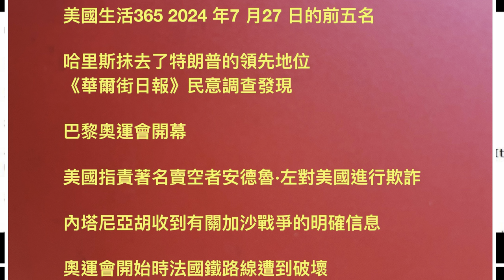5大新聞要點(華語):卡馬拉·哈裡斯民調？著名做空者安德魯造假，巴黎奧運令人擔憂，內塔尼亞胡訪美......更多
大家好，歡迎收看我頻道的新節目《今日五強》。我是來自 American Life 365 的 Charles，我很樂意與您分享我在美國的生活。我製作了數百個影片來分享我在園藝、家庭維修和保養、汽車維修和保養以及環遊世界方面的經驗。最近我還為這個頻道添加了新聞和政治討論。希望您喜歡這些影片。這不需要您花費任何成本，但對我來說，非常感謝您的慷慨支持、鼓勵和評論。

哈里斯抹去了特朗普的領先地位《華爾街日報》民意調查發現
巴黎奧運會開幕
美國指責著名賣空者安德魯·左對美國進行欺詐
內塔尼亞胡收到有關加沙戰爭的明確信息
奧運會開始時法國鐵路線遭到破壞

《華爾街日報》的一項新民意調查顯示，卡姆拉·哈里斯和唐納德·川普之間的總統競選基本上是平手，該民意調查顯示哈里斯在非白人選民中對她的支持，並且對競選的熱情大幅增加在民主黨人中，在兩人對決中，前總統以49% 比47% 領先現任副總統，但誤差範圍在正負3.1 個百分點之內，川普本月稍早領先拜登總統6 個百分點, 拜登總統退出競選並支持哈里斯。

2024 年 7 月 27 日巴黎，巴黎奧運開幕式在河上盛大開幕儘管大雨淋濕了河岸上的30 萬觀眾，首都耗資90 億美元的盛大演出巴黎仍繼續進行了一場壓倒性的法國巡演，這場巡迴歷時數年，舞者們沿著聖河岸踢著舞者Lady Gaga 走下金色的樓梯河濱宮殿的窗戶上出現了與約瑟芬·貝克和被斬首的瑪麗安托瓦內相呼應的歌舞表演場景，這場長達三小時的演出共有85 艘船上的200 多個代表團參加，在近四英里的賽道上經過一系列舞台，最後以激光錶演達到高潮，塞琳·迪翁( Seline Dion) 演唱的伊迪絲·P (Edith P) 在位於埃菲爾鐵塔中心的舞台上讓他更加愛不釋手。金牌，兩屆奧運柔道冠軍泰迪·裡納(Teddy Riner) 將聖火帶到了大鍋(The Cauldron)，比賽期間，乘坐熱氣球漂浮在埃菲爾鐵塔附近的貴賓看台上，乘坐熱氣球漂浮在耕作花園上空，聚集的政要包括法國總統伊曼紐爾·馬克宏、國際奧委會主席托馬斯·巴赫和美國第一夫人吉爾·拜登。

道瓊美國指控著名賣空者安德魯·左(Andrew left) 欺詐2024 年7 月27 日，聯邦檢察官週五指控著名賣空者安德魯·左(Andrew left) 欺詐，指控他經常對股票做出誇大或誤導性的陳述，以便從他的報告引起的價格波動中快速獲利。分析了股票市場的檸檬。是，洛杉磯大陪審團返回的一份起訴書指控左基本上是利用自己的名字和聲譽進行交易，宣布他的賭注並指定遠離股票交易位置的價格目標，在他的言論導致價格波動後，左迅速平倉了他的頭寸左翼律師詹姆斯·斯皮里斯表示，這些案件是基於有缺陷的理論，不公平地將他的客戶作為合法意見和交易活動的目標。展示了他的觀點。的報道的影響力，並導致其他人追隨他的賭注。

美國之行內塔尼亞胡收到關於加薩戰爭的明確信息7月27日20 24 以色列總理本傑明·內塔尼亞胡本週進入動蕩的美國政治舞台，希望通過向國會發表激烈的演講來提升自己的形象，並獲得兩國總統的支持拜登和唐納德·特朗普支持以色列對哈馬斯的戰爭，他在座無虛席的會議室內為以色列的戰爭行為辯護，引起了全場起立鼓掌，緩解了國內許多人的擔憂，即這位長期領導人可能會在美國人因華盛頓支持以色列而存在分歧的情況下吸引錯誤的關注。領導人的明確信息，戰鬥讓我們達成協議，這樣我們就可以停火結束戰爭，民主黨預期的總統候選人副總統卡馬拉·哈里斯週四表示與內塔尼亞胡會面特朗普還敦促以色列領導人結束戰爭，我希望他盡快結束戰爭，這位前總統週五在接受福克斯新聞採訪時表示，這是自前總統以來兩人的首次會面離開橢圓形辦公室後，川普與內塔尼亞胡和其他人坐在佛羅裡達州馬爾拉戈莊園的一張桌子旁，表示他是唯一有能力阻止加薩戰爭蔓延到整個中東的人，如果我們贏了，那將非常簡單。解決，共和黨總統候選人很快告訴記者。

2024 年 7 月 27 日奧運會開幕之際，道瓊斯破壞活動襲擊了法國鐵路線 週五，在奧運會開幕式前幾個小時，法國鐵路網絡成為重大破壞活動的目標，導致多條高鐵線路的服務中斷。預計將持續數天官員表示，當地時間凌晨4 點左右，該國鐵路網周圍的三個站點發生了協調一致且針對性明確的火災，據稱縱火事件擾亂了從北部連接巴黎的高速線路的服務法國東南部和東部的「軍刀」部隊切斷並燒毀了信號電纜，需要花費數天的時間進行費力的修復。各種威脅而設立的全面安全拉網遭到了令人震驚的突破。

搜尋引擎優化關鍵字

1.卡瑪拉·哈里斯
2.巴拉克·歐巴馬的背書
3. 米歇爾‧歐巴馬的支持
4.卡馬拉·哈里斯競選總統
5. 川普暗殺企圖
6. 伊萊·克蘭採訪
7. JD萬斯爭議
8.卡瑪拉·哈里斯 TikTok
9. 川普副總統人選
10.CNN 卡瑪拉‧哈里斯
11. 深層政府
12. 特勤局失敗
13.聯邦調查局的證詞
14. 國土安全
15. 兩黨特別工作小組
16. 川普的安全
17. 歐巴馬的懷疑論
18. 哈里斯提名
19. 民主黨全國委員會大會
20.川普辯論挑戰
21.喬·拜登
22. 民主黨策略
23. JD萬斯聲明
24. 體外受精爭議
25.假新聞媒體
26. GovTrack 排名
27.哈里斯受歡迎程度
28. Z世代觀眾
29. 霍奇雙胞胎
30.宣傳力量
31. 川普病毒式傳播
32.聯邦調查局的懷疑
33.巴特勒賓州集會
34. 消防隊長科里‧康佩托雷
35. 內塔尼亞胡會議
36. 哈里斯政策
37. 以色列國防
38. 哈馬斯和真主黨
39. 加薩衝突
40. 川普中東
41.第三次世界大戰
42.內塔尼亞胡的支持
43. 川普的勇敢
44.特勤局的變化
45. 殖民金屬集團
46. 財務安全
47.金銀投資
48. 自我管理的 IRA
49. 經濟保護
50. 政治新聞

標籤列表